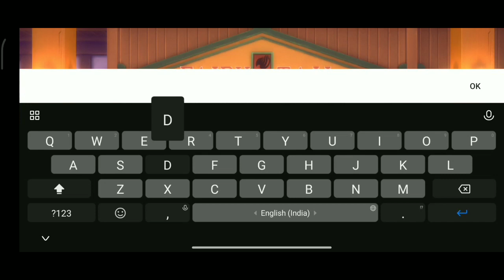FAIRY TAIL FIERCE FIGHT GAMEPLAY IN 2024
These game is anime game

Fairy tail fierce fight
haikyuu fly fight
Genshin impact
Honkai star rail
Bleach soul reaper
Tokyo Ghoul break the chain
Naruto slugfest
MHA The strongest hero
One punch man world
Jump assemble
Punishing gray reven
Azur promilia
Aster tatariqus